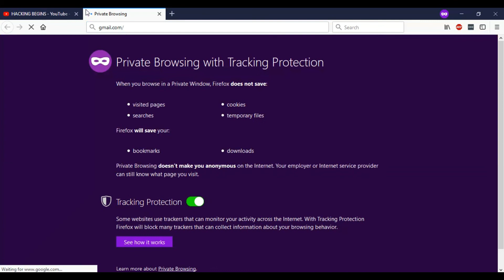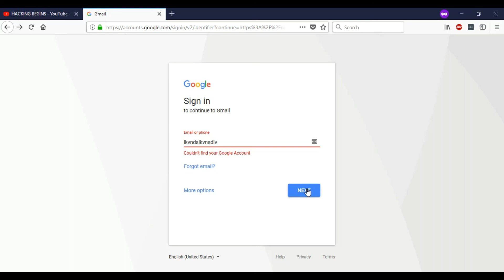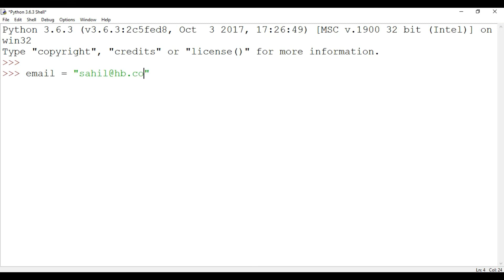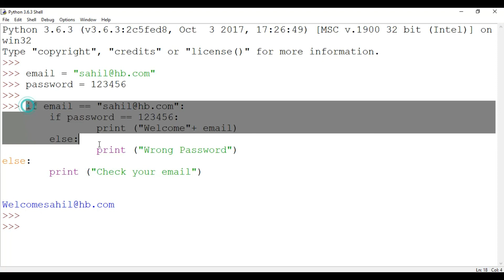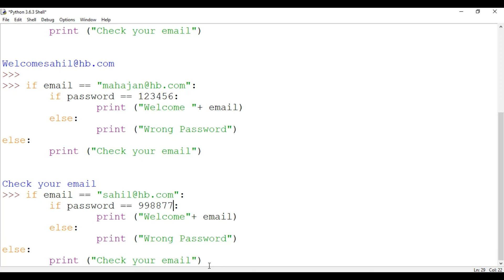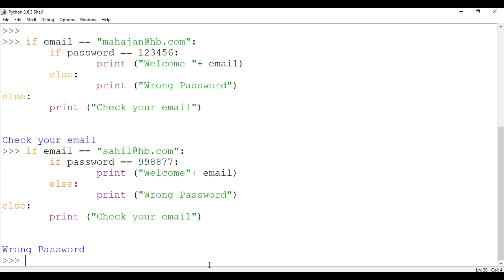Learn Python Programming Language For Beginners In Hindi - Part 5 | Nested IF statements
Namaskaar Dosto, is video mein maine aapse Python Programming Language ke baare mein baat ki hai. Is video main maine apse Python main Nested If statement ke bare main baat ki hai aur appko maine ek practical dikhaya hai. Mujhe umeed hai ki yeh video aapko pasand aayega.

Python: Python is a general-purpose interpreted, interactive, object-oriented, and high-level programming language. It was created by Guido van Rossum during 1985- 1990. Like Perl, Python source code is also available under the GNU General Public License (GPL). This tutorial gives enough understanding on Python programming language.

Thanks and Love